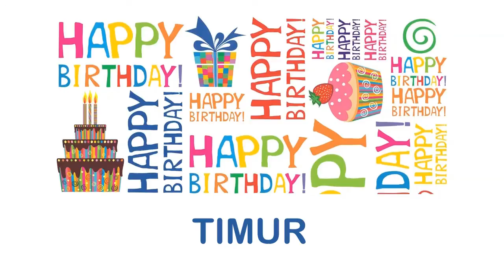Timur Wishes & Mensajes